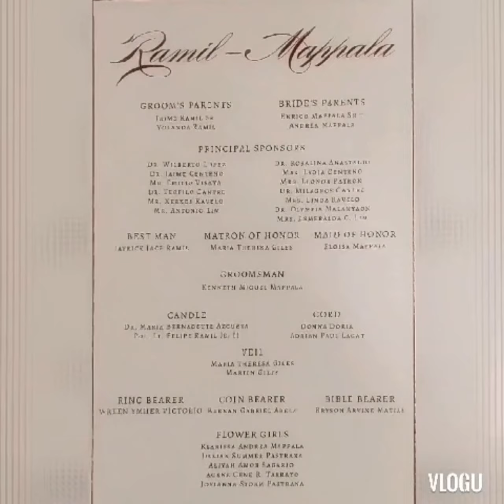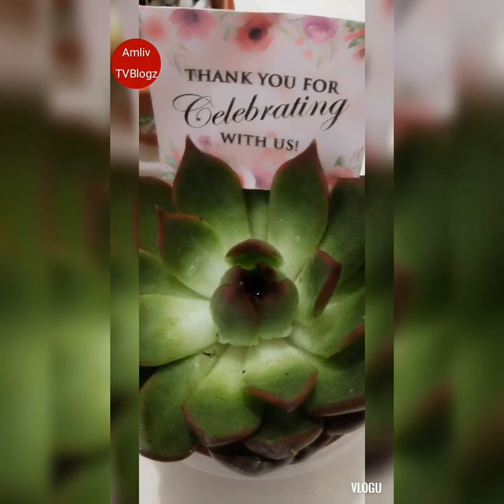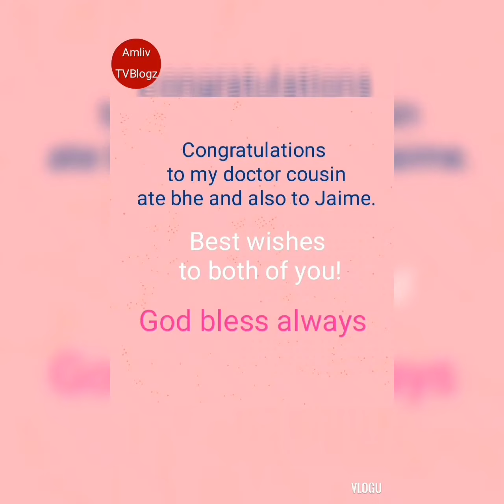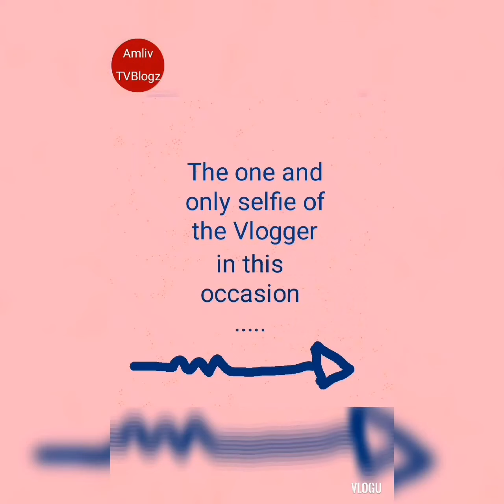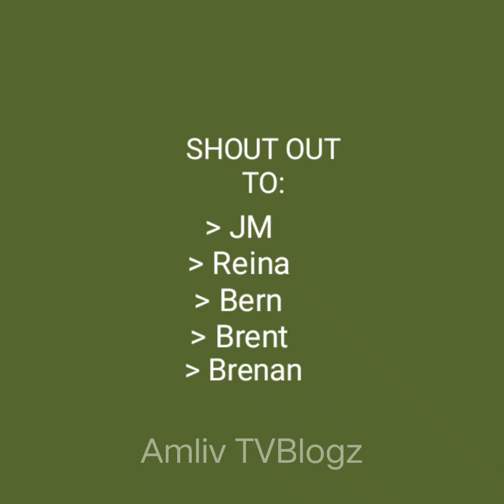CHURCH WEDDING DAY|| MY DOCTOR COUSIN|| 06-18-22|| Amliv TVBlogz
Hello viewers! This vlog was captured at the church wedding day of my doctor cousin (my cousin in my father side) Enjoy watching this simple vlog 📽️❤️

I do not own those music that might heard or featured in this video.